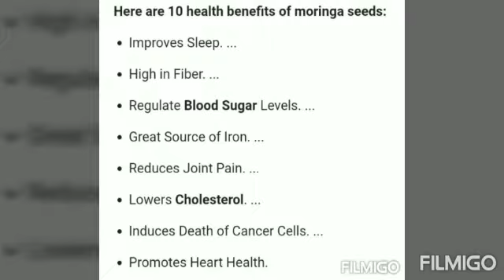Dry drumstick seeds goodness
Health Benefits of dry drumstick seeds.Can take 2 seeds per day.